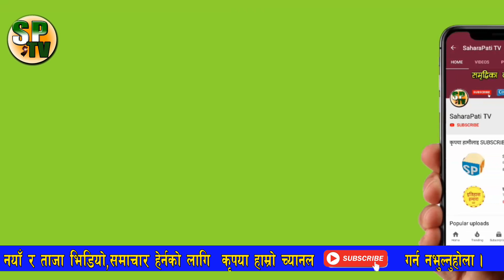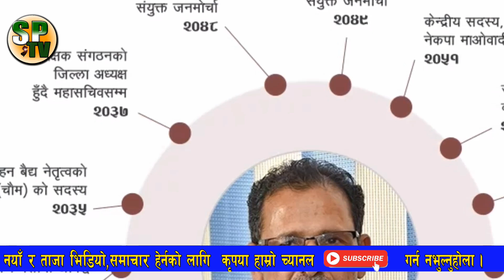.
अग्नि सापकोटाको अगाडी गम्भीर ५ महासंकट, हत्या आरोपमा जेल जानसक्ने खतरा